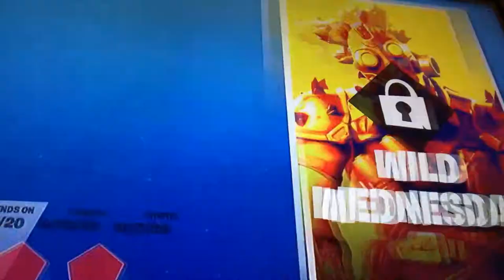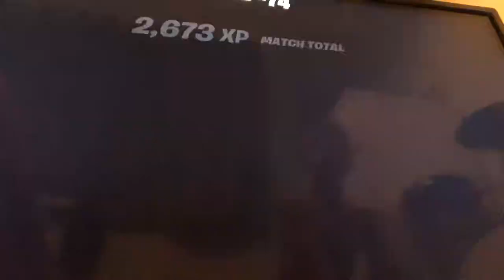A game that went wrong